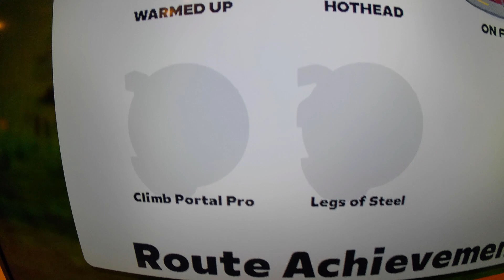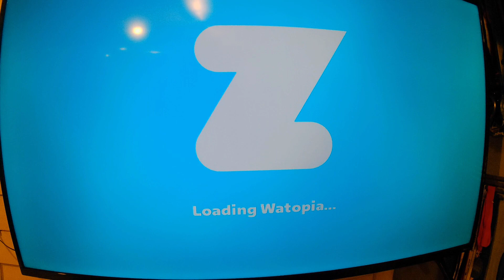Zwift Climb Portal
The fastest way to level up in Zwift